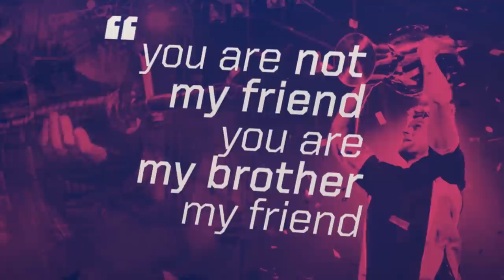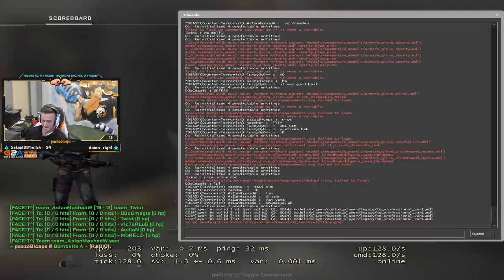TURKISH MAFIA AGAIN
Papito is back in new year

Follow my streams, youtube, and Instagram!